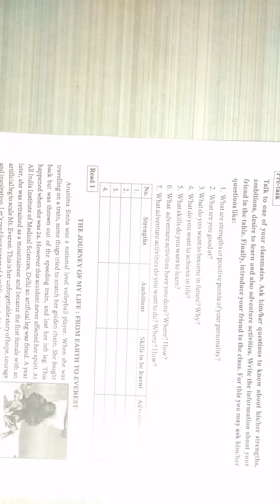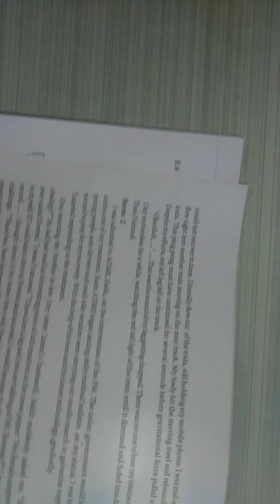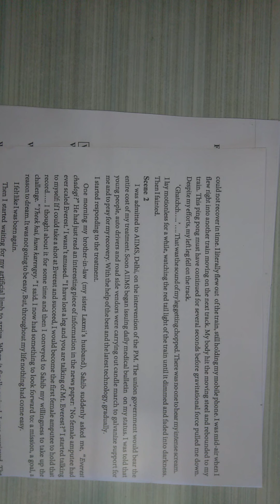Std 11 Sub English Unit 1 Part 1